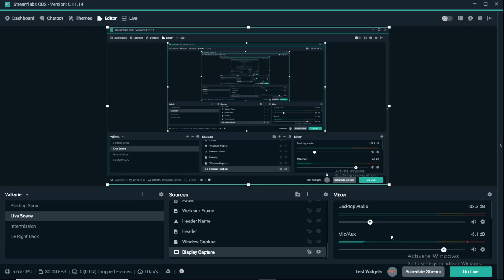Legend Of Zelda: Minish Cap - #01 - The Brave Hero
Barnzy takes us on a new adventure to a cool hyrulian land